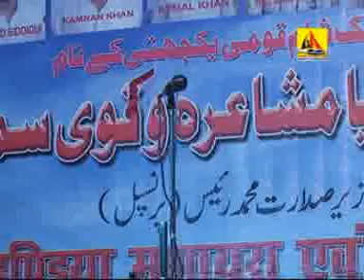Kavish Rudauli Har Samhar Mushairah-2013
Har Samhar Mushairah-2013
Available At:-
Gomti Agencies, Opp SBI Bank, Aminabad, Lucknow 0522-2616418